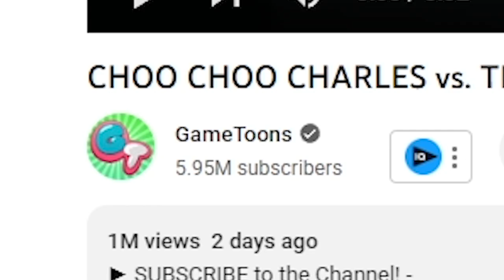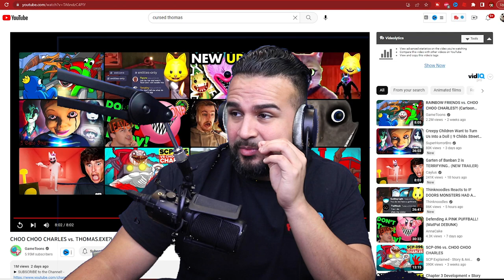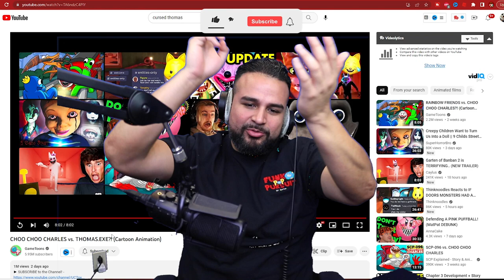Cursed Thomas.EXE vs Choo Choo Charles | Spider Train Cartoon Animation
Here Is another Cursed Thomas vs choo choo Charles animation we found! We love watching animations from our two favorite spider trains!

CHOO CHOO CHARLES vs CURSED THOMAS THE TRAIN